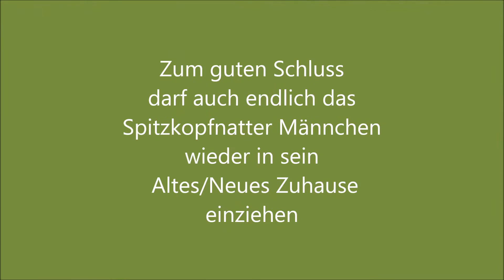Paludarium / Umbau Dokumentation / Teil 5/5 / Spitzkopfnatter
In dieser Video Reihe dokumentiere Ich den Umbau von meinem Großen Paludarium

Ich musste diesen Umbau machen da das alte Aquarium undicht wurde.
Außerdem erneuer ich auch noch den alten, undichten Wasserfall/ Bachlauf.

Bewohner: 2.0 Spitzkopfnatter

Größe: - 4 m³ Raum
             - 200L Wasser

Videos:
Umbau Dokumentation:

Teil 5.:...

Stand: 10.2016